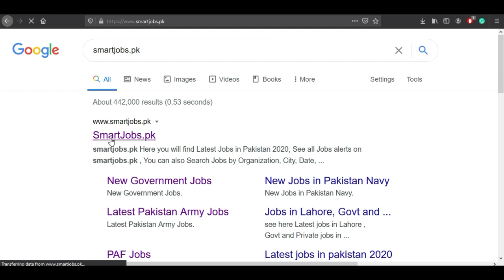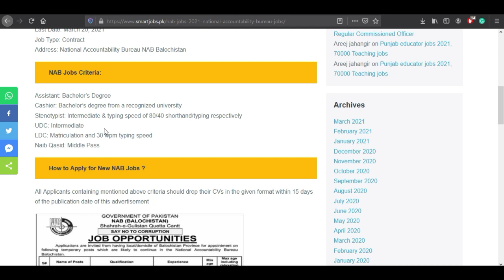New NAB Jobs 2021, National accountability Bureau Jobs 2021 , Download Application form